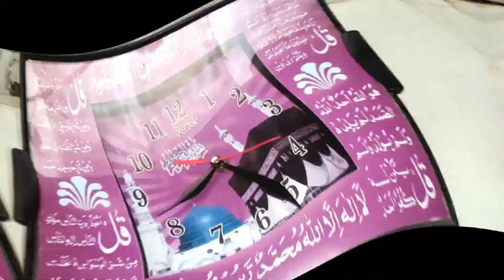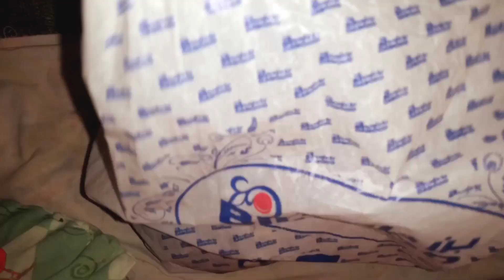میں نے اج بوسی ٹکڑے بیچ کر کرایا بنایا اپنا 😂😂😂😂